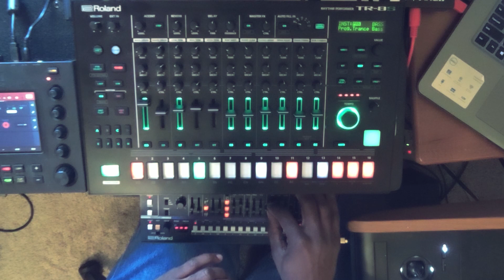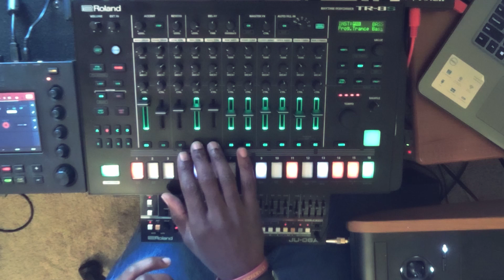05Feb2020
Ole folks and 'House